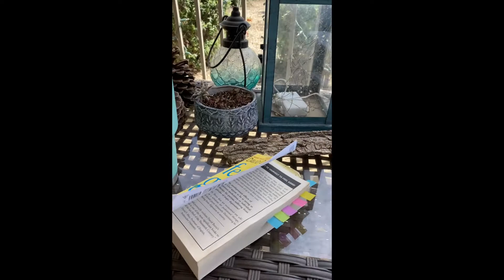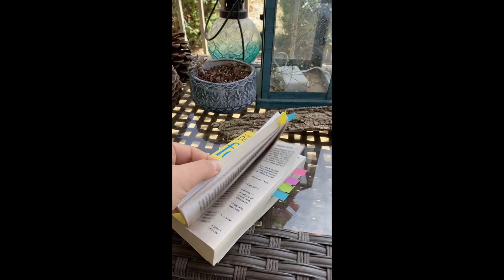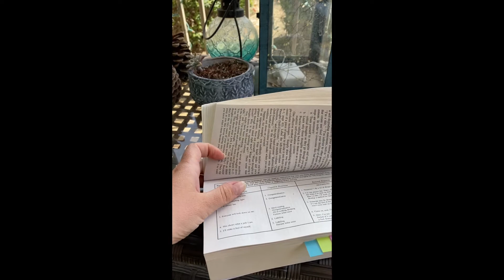Dealing With Worry During Stressful Times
Hi guys! Today's video, I talk about a technique "Killing the ANTS (automatic negative thoughts) to help deal with worry and anxiety!